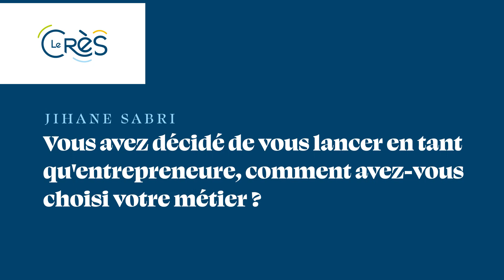C le Crès - Interview de Jihane Sabri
C MA BOÎTE #1 – Trois questions à l’entrepreneure et audioprothésiste cressoise !

[Jihane SABRI - Audioprothésiste
«Auditionplus» - Le Crès
Adresse : 2 Av. Monteroni d'Arbia, 34920 Le Crès